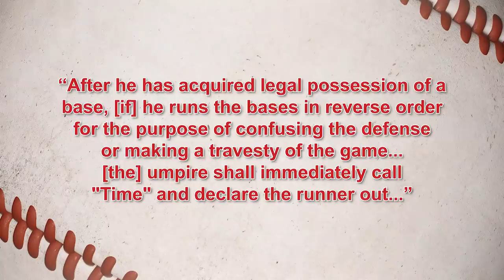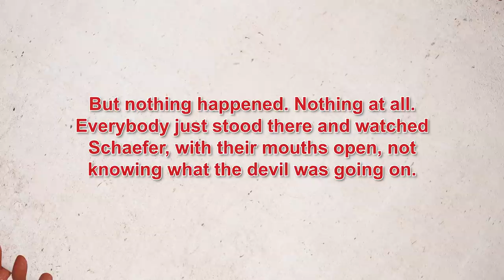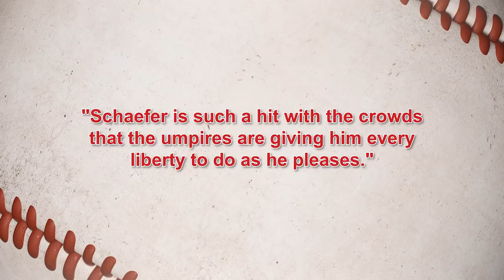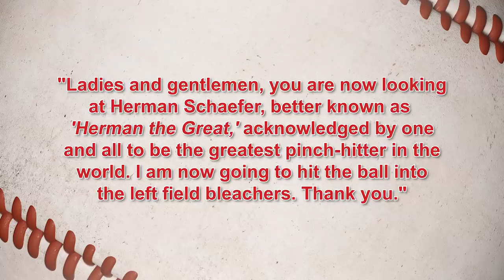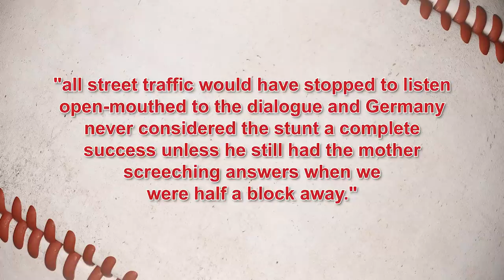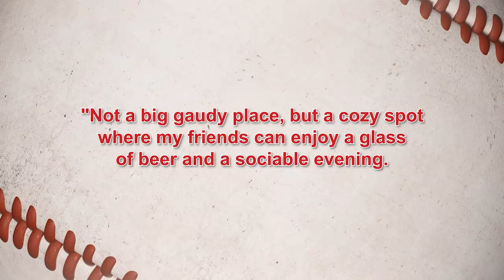Stealing 1st from 2nd: The Hilarious Herman Schaefer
More from TodayIFoundOut:

How Did the Practice of Having Sports Mascots Start?

In this video:

We’ve all seen the occasional child playing football accidentally run the wrong way on the field, and if you watch enough T-ball, you might even occasionally see a kid run the wrong way on the base paths.  It turns out, there was once a Major League Baseball player who did this, only he did it on purpose.